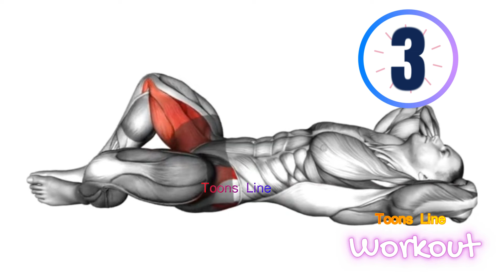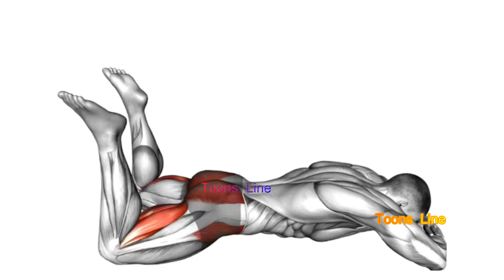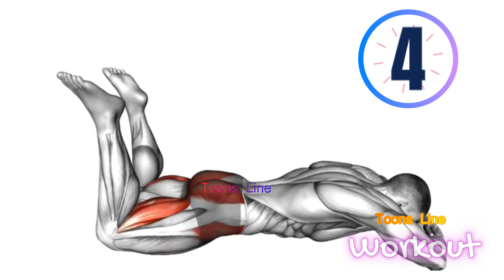Top Glute Exercises for a Firm and Sculpted Booty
Welcome to our glute-focused workout session! In this video, we're sharing the top exercises designed to help you achieve a firm and sculpted booty. Whether you're a beginner or a fitness enthusiast, these exercises are perfect for building strength and tone in your glutes.

🔥 Workout Breakdown:

Squats
Lunges
Hip Thrusts
Glute Bridges
Deadlifts
Donkey Kicks
Fire Hydrants
🌟 Why You’ll Love This Workout:

Targeted: Focuses specifically on glute muscles for maximum results.
Effective: Proven exercises that enhance strength and muscle tone.
Flexible: Can be done at home or at the gym with minimal equipment.
Adaptable: Suitable for all fitness levels, with modifications provided.
🧘‍♀️ Tips for Success:

Maintain proper form to avoid injury and maximize effectiveness.
Increase weights progressively as your strength improves.
Stay consistent and incorporate this workout into your routine 2-3 times a week.

Feel free to personalize this description with your social media handles and any additional information you'd like to include!